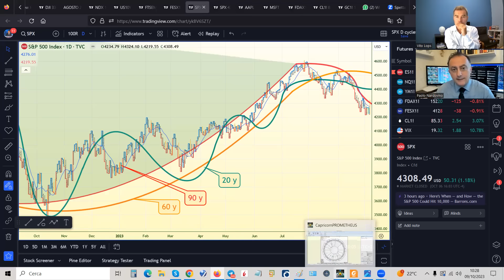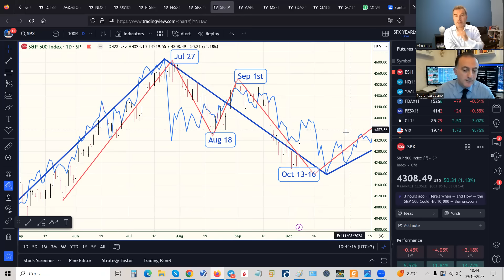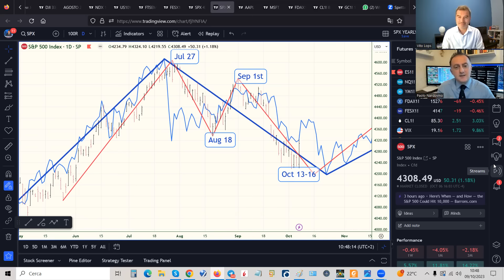ECCO IL FUTURO DEI MERCATI SECONDO LA TEORIA DEI CICLI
Non ci sono solo analisi tecnica, macro e intermarket. Alcuni analisti utilizzano la teoria dei cicli di Gann, grande trader di inizio secolo. Eccola spiegata da Paolo Nardovino

SCENARI MACRO
1) I principi per affrontare il nuovo ordine mondiale. Dal trionfo alla caduta delle nazioni di Ray Dalio
3) Inside of money. Top Hedge Fund Traders on Profiting in a Global Market

PSICOLOGIA
3) The Psicology of money: Timeless lesson on wealth, greed and happiness di Morgan Housel
4) Un milione di euro per mia figlia di Pietro Di Lorenzo
ANALISI TECNICA
ANALISI INTERMARKET
7) Intermarket Analysis: Profiting from Global Market Relationships di John Murphy
8) Intermarket Analysis and Investing: Integrating Economic, Fundamental, and Technical Trends di Michael Gayed
9) La ruota dei mercati finanziari (Investire con l'analisi intermarket, tecnica e fondamentale) di Forni Andrea e Malandra Massimiliano
OPZIONI FINANZIARIE